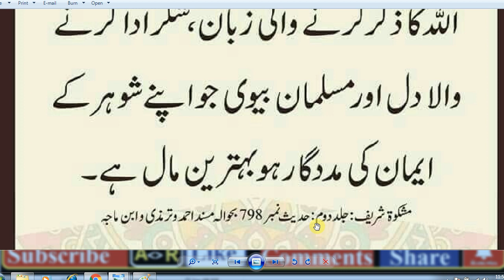HAZRAT MUHAMMAD (S.A.W) na formaya // Hum sub ko malom ho jaya